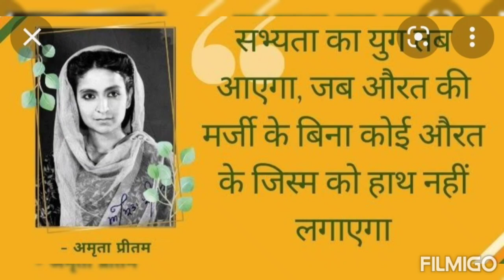Meeting Amrita Though Imroz | Inderjeet Imroz se ek mulaqat । एक मुलाकात अमृता प्रीतम के इमरोज़ से।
Meeting Amrita Though Imroz | Inderjeet Imroz se ek mulaqat

आज ३१ अगस्त है ...अमृता जन्मदिन तुम्हे मुबारक .हर जन्मदिन पर लगता है क्या लिखूं तुम्हारे लिए ...सब कुछ कह के भी अनकहा है वक़्त बीत रहा है ...तलाश जारी है खुद में तुमको पाने की ..तुम जो .मेरे प्रेरणा रही ..मेरी आत्मा में बसी मुझे हमेशा लगा जैसे जो प्यास .जो रोमांस ,जो इश्क की कशिश तुम में थी वह तुमसे कहीं कहीं बूंद बूंद मुझ में लगातार रिस रही है ...इमरोज़ भी एक ही है और अमृता भी एक थी ..पर ..फिर भी अमृता तुम्हारे लिखे ..को पढ़ के ...अमृता तुम्हारी तरह जीने की आस टूटती नहीं ..जन्मदिन बहुत बहुत मुबारक